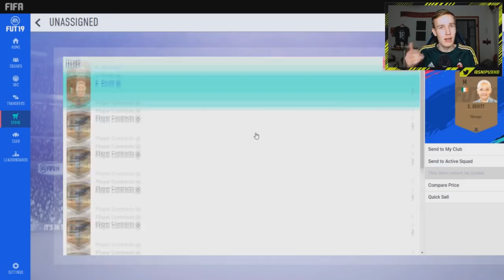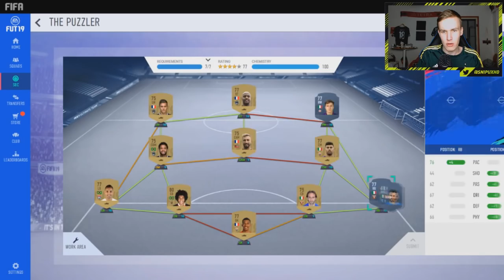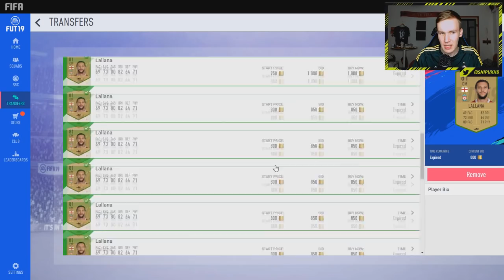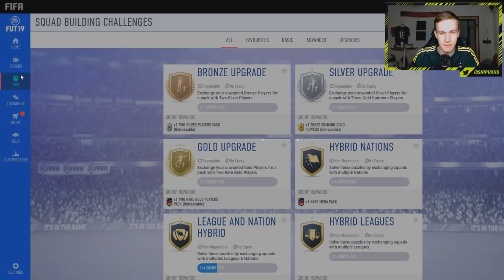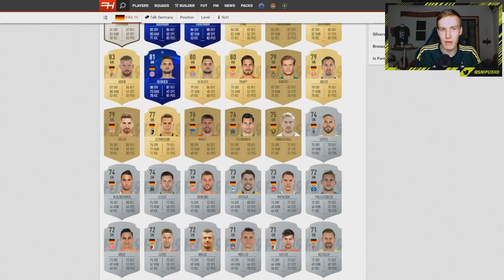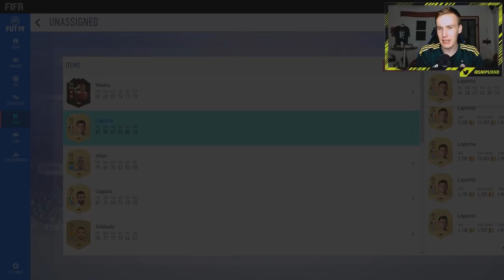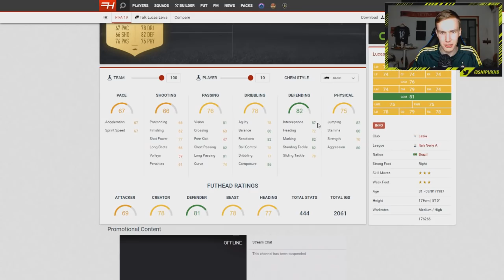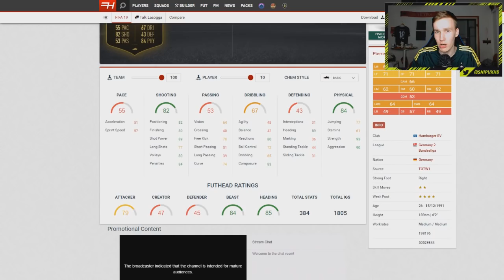MUN PARAS FIFA 19 PAKETTI! - FIFA 19 ROAD TO GLORY SUOMI #2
(edellinen Road to Glory jakso)

Hakusanat:
Snipux
SnipuxHD
Snipux Road to Glory
Fifa 19 Suomi
Fifa Suomi
Fifa 19 Ultimate Team Suomi
Fifa Ultimate Team Suomi
Fifa 19
Fifa